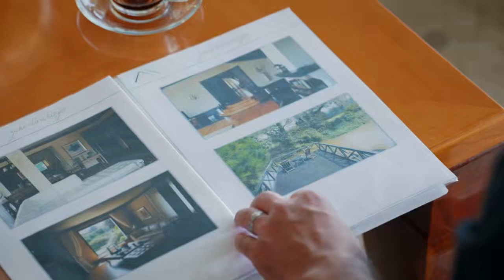Kaderimin Yazıldığı Gün | ❤️ 13 - مسلسل لعبة القدر - عمران و رفيف